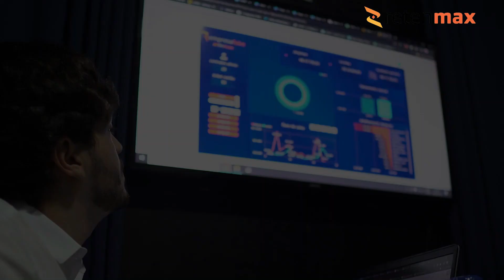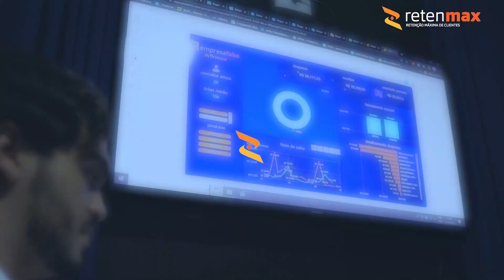Construindo laços profissionais com Alexandre Cruz | Podcast Guardiões da Retenção 18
Bem-vindo a mais um episódio do Podcast Guardiões da Retenção da Retenmax.

Hoje, temos a alegria de receber Alexandre Cruz para um bate-papo sobre "Construindo laços profissionais: a jornada de equipes duradouras".

Alexandre Cruz é um reconhecido líder de equipe e especialista em desenvolvimento de talentos. Com anos de experiência cultivando relações profissionais de sucesso e equipes resilientes, Alexandre tornou-se um referencial nessa área.

Neste episódio, abordaremos o valor inestimável de construir laços profissionais fortes e como essas relações podem impulsionar a longevidade e a produtividade da equipe. Vamos explorar as melhores práticas, desafios e triunfos na jornada para criar uma equipe duradoura.

Este episódio está recheado de ideias práticas e estratégicas para melhorar o relacionamento e a comunicação dentro das equipes. Não perca a chance de expandir sua compreensão sobre uma das questões mais vitais para a eficácia das equipes no mundo corporativo.